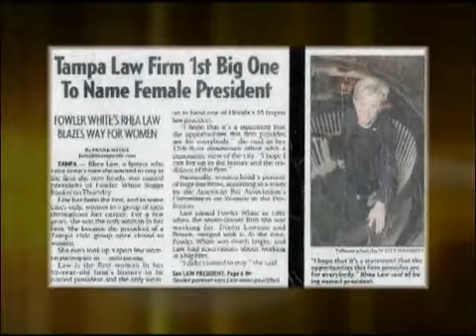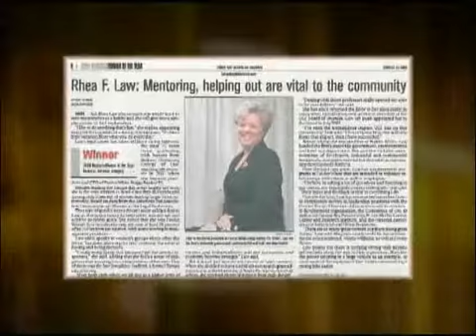2008 Hall of Fame Inductee Rhea Law